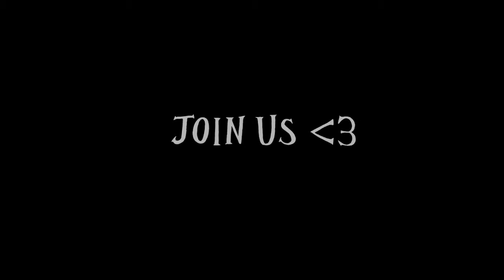Fiesta Online- OverDose [Fiesta online Best Academy] [Teva]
[Aboo WAS MIA During the video(Missing in Action)]~A Video i made for the famous Academy on Fiesta online known as OverDose, Server - Teva.